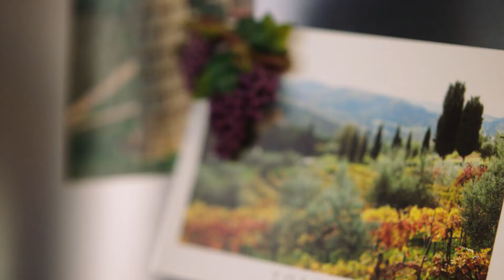Carrefour | La Toscana e il Pecorino Toscano DOP Terre d’Italia 2022